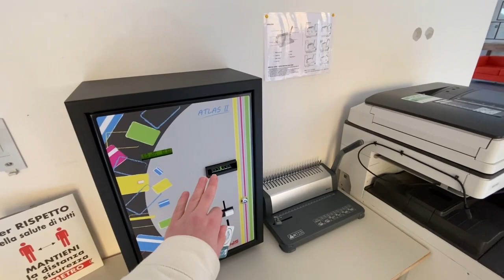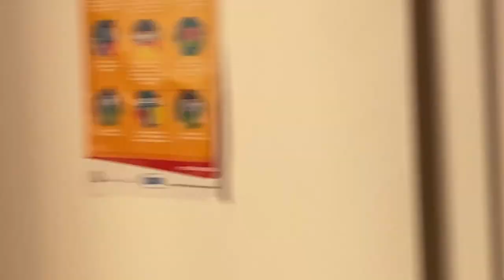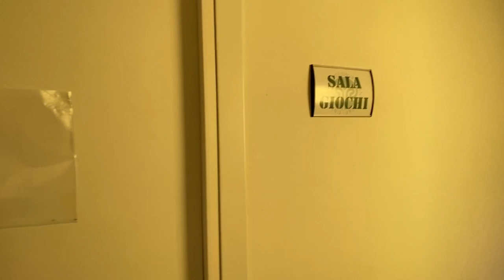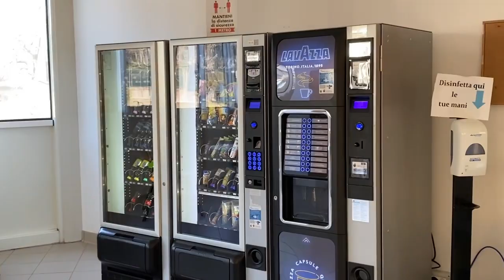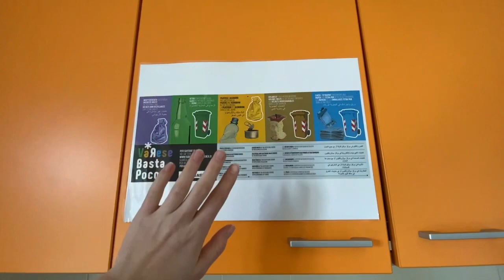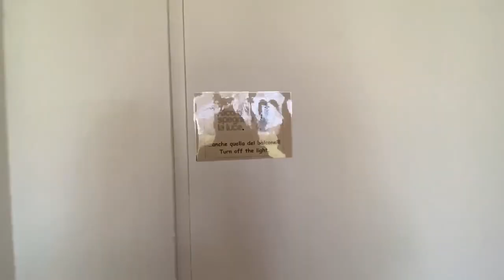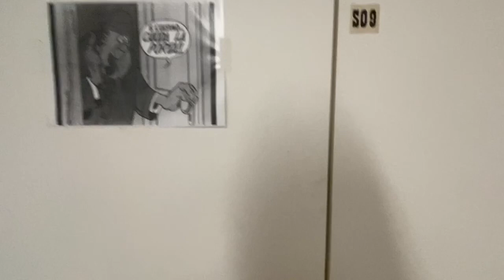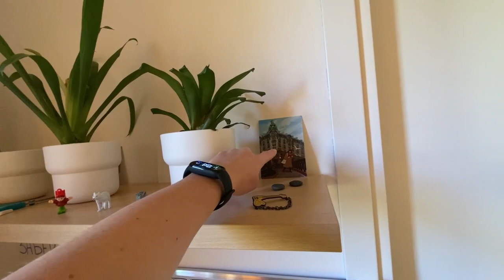Моя комната в Италии | Бесплатное общежитие | Учеба в Европе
Это видео-обзор моего общежития в итальянском вузе. Всё про условия, стоимость и возможности я рассказываю по ходу обзора. Если у вас остались вопросы, не стесняйтесь писать в комментариях!

И напоминаю, что я всегда открыта к вашим сообщениям в Инстаграм и Телеграм. Вы классные, спасибо!